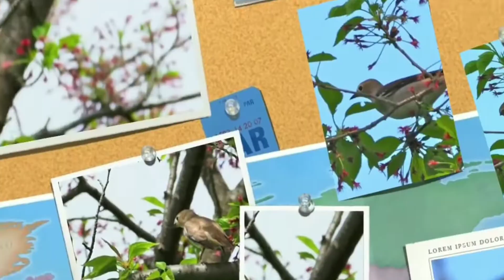Mengenal burung jalak Filipina komukudori || si cantik berdarah jepang